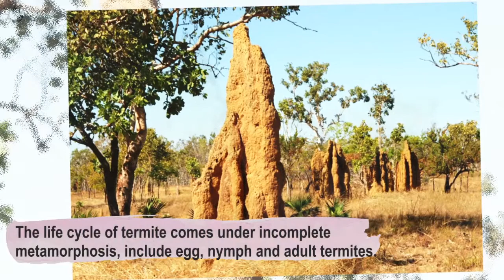Facts about Termites ¦¦ Animal Facts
Termites are widely known as pests. The life cycle of termite comes under incomplete metamorphosis, include egg, nymph and adult termites. Recent phylogenetic study state that they belong to the family of cockroaches. There are so many species of termites available in the world.